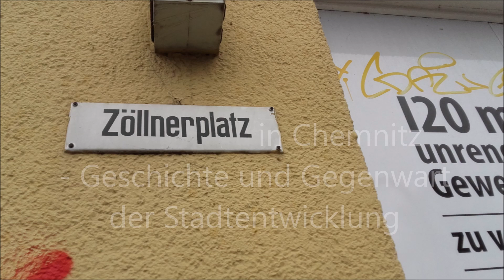Zöllnerplatz Schloßchemnitz Chemnitz Kulturhauptstadt Europas 2025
kulturhauptstadt2025 "C the Unseen"
Der Zöllnerplatz entstand um 1870 und ist als ein typisch großstädtischer Platz angelegt. Namensgeber ist der Leipziger Komponist Carl-Friedrich Zöllner (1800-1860). Seit Jahrzehnten trennt die sog. Müllerstraße mit fünf Spuren den Platz in zwei Teile, wodurch der Park in der Mitte des Zöllnerplatzes geteilt ist. Besonders die B107 und die Müllerstraße als Zufahrtsstrecke zur Leipziger Str. sind stark frequentiert und weisen eine deutlichen Lärm auf. Unter den Hausnummern am Platz und direkt im Umfeld sind viele sanierungsbedürftige Gründerzeitgebäude und denkmalgeschützte Ruinen, die einst typische "Lückenbebauung" ist auch hier und sogar noch eher "neu" von 2014.
Der Platz ist durch einen Lidl Markt, eine unbediente Sparkassenfiliale wenige Agenturen und Institute sowie eine Kneipe als Gewerbe geprägt.